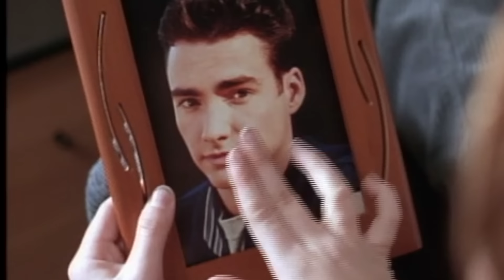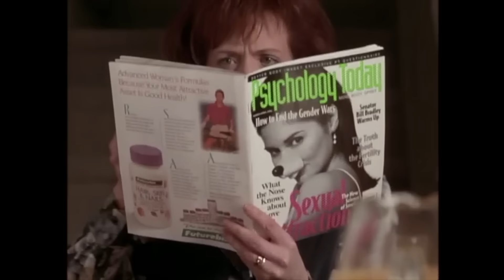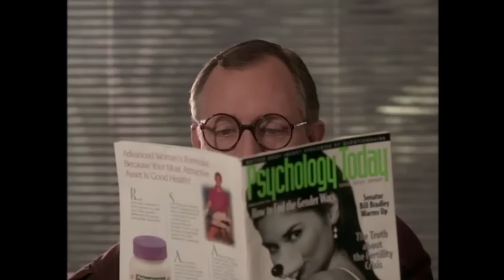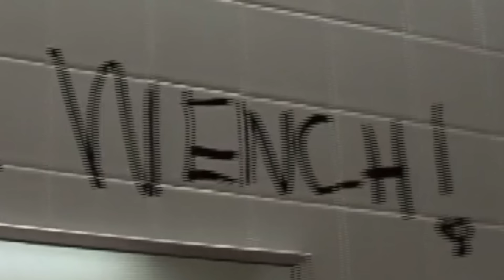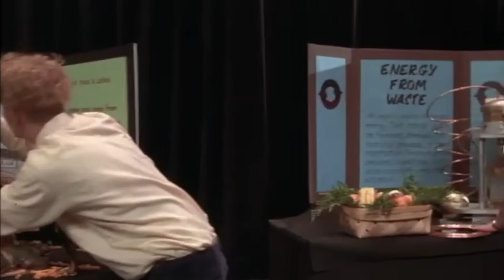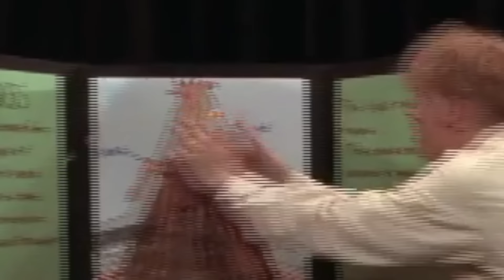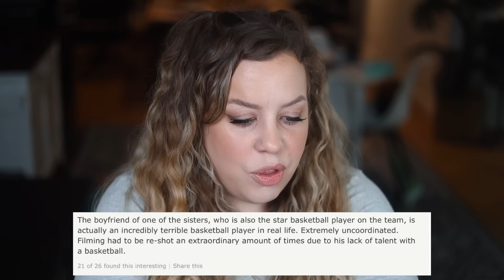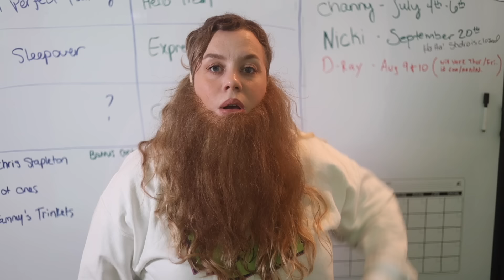Wish Upon a Star was my Childhood Dream Realized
I deactivated my Twitter temporarily (so i thought) and my account got deleted and i have to start over so plz come back lol 👉🏻